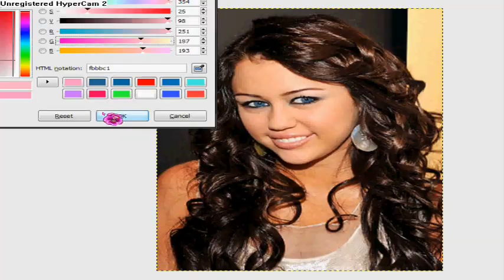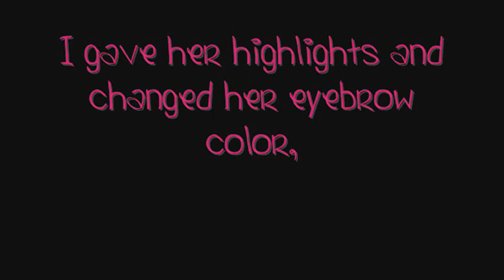Giving Miley Cyrus a Makeover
No rude comments pleaseee.
if you wanna make a video like this you can, just post it as a video responce

comments on approval because last time I made a video like this people were fighting over what program it was... lol xD!